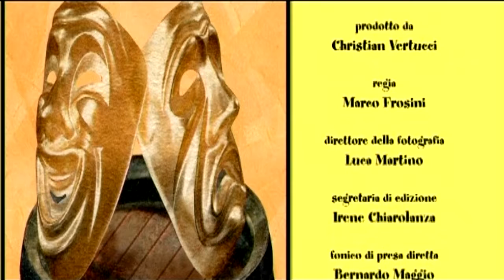CON UN PO' DI SPIRITO - 7° puntata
7° puntata - Sitcom - IT 2007 - Regia Marco Frosini. Con Christian Vertucci, Elena Vangi, Alberto Presutti, Cristiano Chesi. Trama: Striscia comica dove il protagonista si sbizzarrisce a mettere in scena, tramite la sua regia artistica, personaggi e tormentoni. La sitcom prende in giro con satira pungente e tagliente attraverso la vena Malinc-Comica di Vertucci i Mass- media, il lavoro, il sesso, l'amore, la famiglia, la religione, tutto in un continuo cambiando, di ritmi e battute.